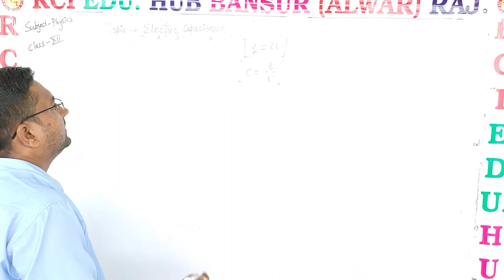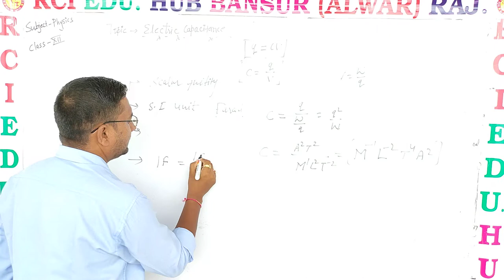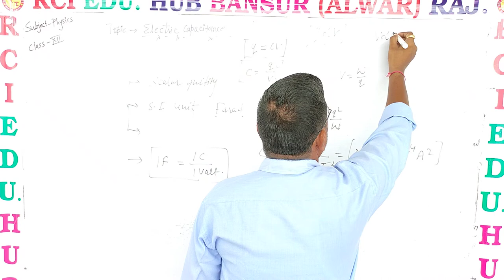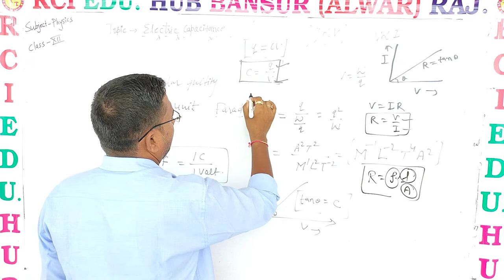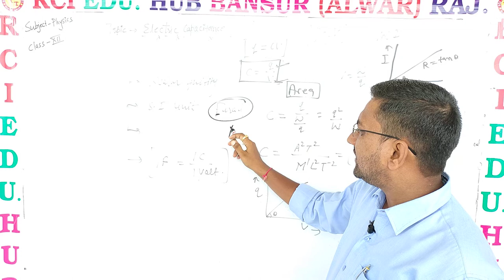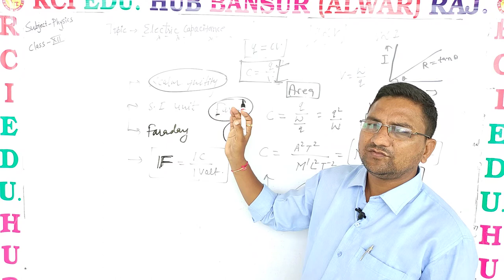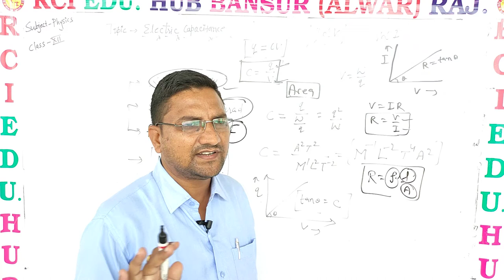electric capacitance 2 ll by ravi sir